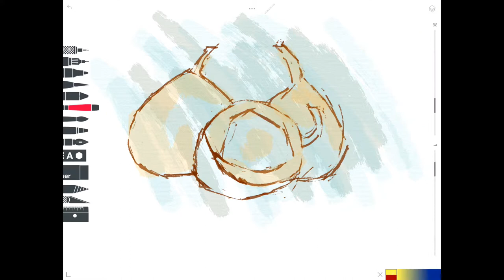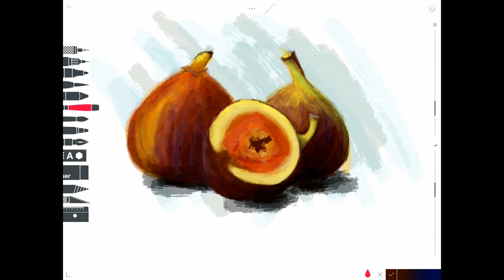Digital Paintings ~ 2018 - Figs | Lisa C. Warren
A "quick" daily digital painting. This is only the 2nd completed digital painting that I've done and I'm still learning the medium. I used Tayasui Sketches Pro on the iPad Pro with an iPencil. I truly love this app. However, my only complaint would be the inability to move the options menu from the center of the screen while making adjustments. This is from my novice experience, so if I am mistaken, please let me know. I also don't like the excessive saving (which I think I can change) as it slows my progress when trying to move from layer to layer. Lastly, I wish there was an option to only record the drawing. I don't particularly like or enjoy the pop ups of the options window, the saving (and undo) messages, and the color selection window. Other than those few annoyances, the program is solid in it's response to drawing and simplicity of tools.

Find out what else I'm up to...